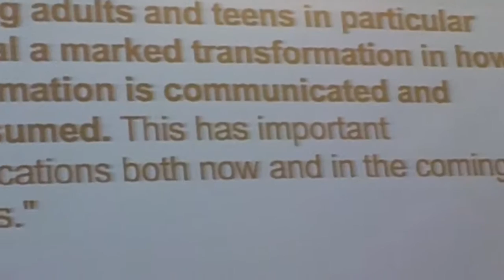Dr. Barb Iverson's Insight's for HandsOn Chicago Tech / Chicago Google -4